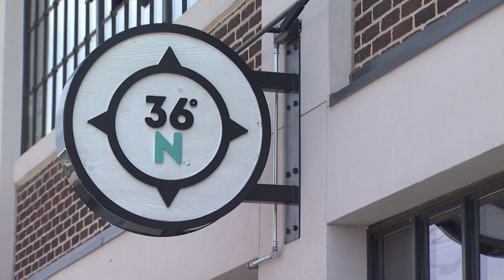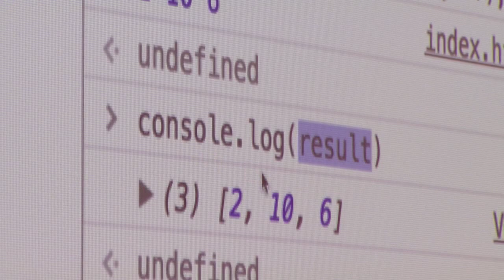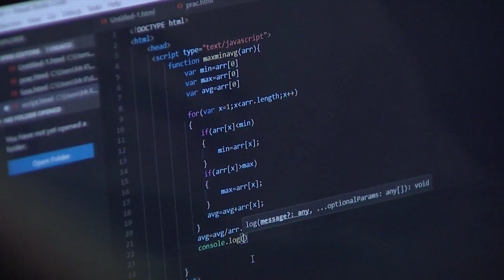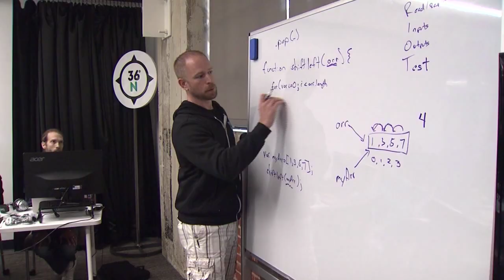Coding Dojo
Coding DoJo has come to Tulsa to teach techies how to become computer software developers during a 14 week boot camp. They are learning computer coding.  It’s estimated 4400 coding jobs in the area go unfilled each year. This story aired on the ONR on OETA-The Oklahoma Network.